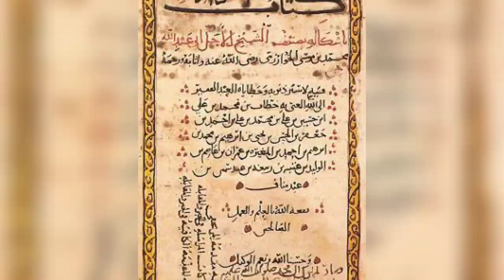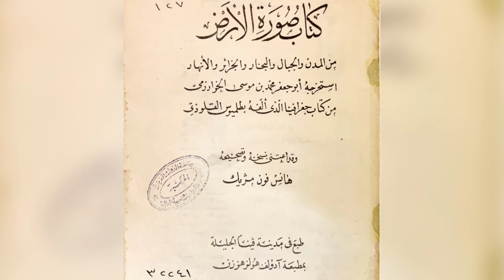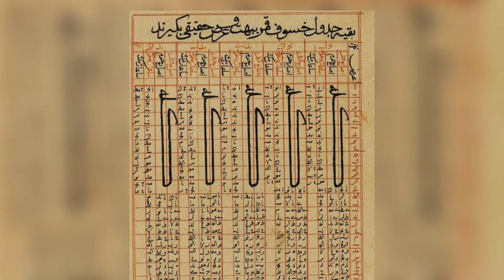the father of algebra, one of the greatest mathematicians. Al-Khawarizmi | الخوارزمي